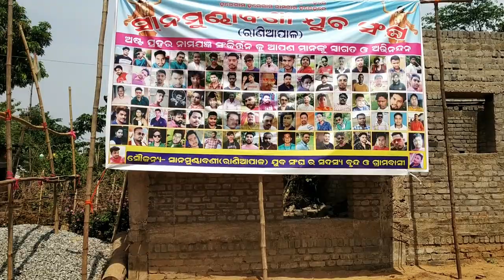କେମିତି ସଜଉଛନ୍ତି କୀର୍ତନ ମଣ୍ଡପ || Kirtan Mandap Decorate || Village Lifestyle || Odia Vlog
ଆମ ଗାଁ କୀର୍ତନ ମଣ୍ଡପ କେମିତି ସଜଉଛନ୍ତି || Kirtan Mandap Decorate